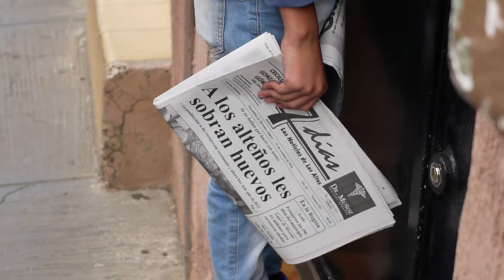18 aniversario de Semanario 7 días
Un 31 de octubre de 1998 fue publicada la primera edición de Semanario 7 días. Hoy que cumplimos 18 años, los fundadores Gustavo González Godina y Vìctor Manuel Mendoza Ocampo, además de nuestro director, Gustavo Alejandro González Ontiveros, nos cuentan cómo nació este proyecto. ¡Gracias a ti por acompañarnos todos estos años!